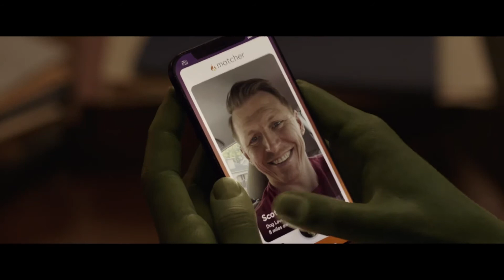Official Trailer | She-Hulk: Attorney at Law | Disney+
Marvel Series
SHE-HULK Official Trailer (2022) Marvel's
SHE-HULK Official Trailer (2022) Teaser
SHE-HULK Trailer (2022) Mark Ruffalo
capcut
hayley atwell
live
mission impossible 7
mission impossible 7 dead reckoning part 1
mission impossible 7 trailer
rebecca ferguson
she hulk
she hulk trailer
she hulk trailer reaction
she-hulk trailer
simon pegg
tom cruise
vanessa kirby
videos